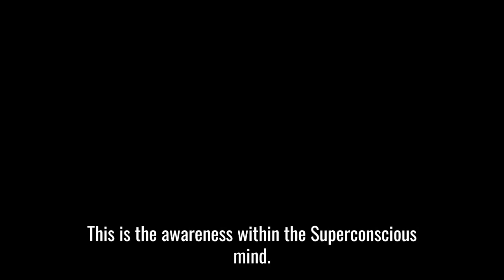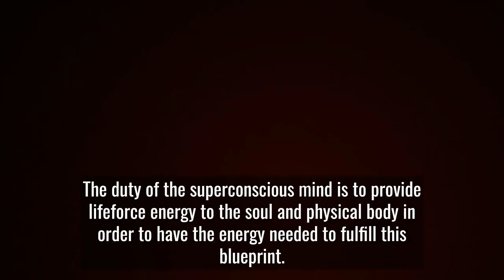Dream Symbol: SUN = Superconscious Awareness | Dream Symbol Dictionary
Sun in a dream will represent Superconscious Awareness.